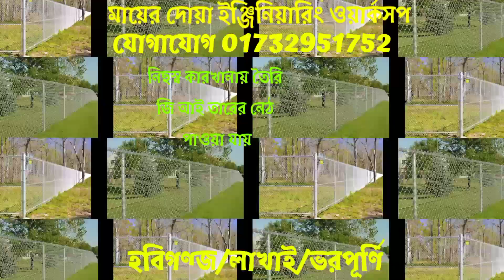জিআই তারের জালি বেরা হবিগঞ্জ লাখাই/ ভরপূর্নি ০১৭৩২৯৫১৭৫২